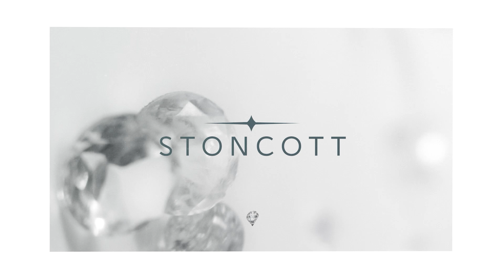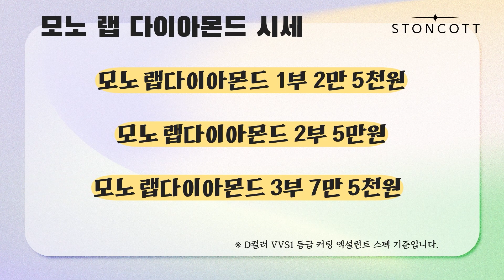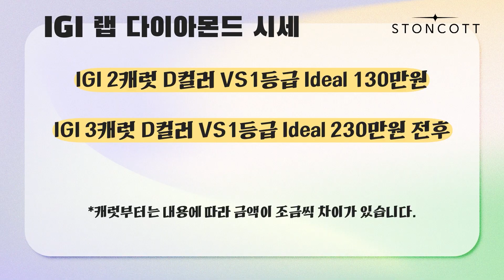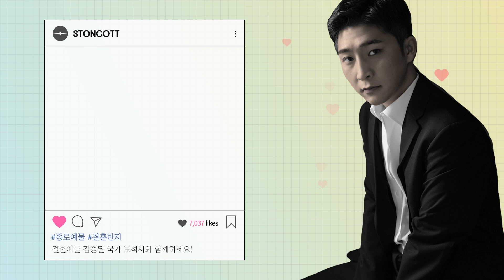최신 업데이트 천연다이아몬드 랩다이아몬드 시세 총정리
요즘 천연과 랩다이아의 시세를 궁금해 하시는
분들이 정말 많습니다! 그래서 스톤콧이
보기 편하게 시세를 정리해 왔어요 :)
최신 다이아몬드 시세가 궁금하신 분들은

STONCOTT

1. 사장님이 직접 보고 골라오는 깨끗한 스톤!
2. 그 스톤을 현미경을 통해 직접 눈으로 확인해 볼 수 있습니다!
3. 친절한 상담과 서비스! 눈부신 전문성!

　　ᕱ ᕱ ||
　 ( ･ω･ ||
　 /　つΦ